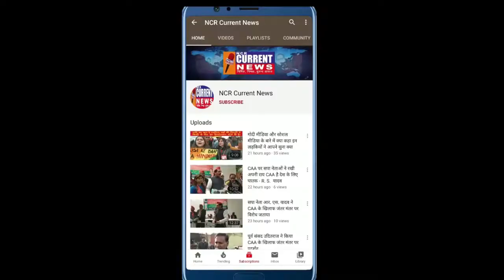अब नहीं रहे कॉमेडी किंग राजू श्रीवास्तव, फिल्म जगत में शोक की लहर